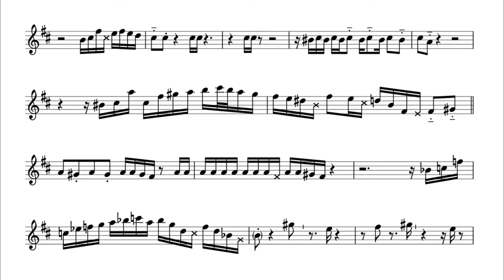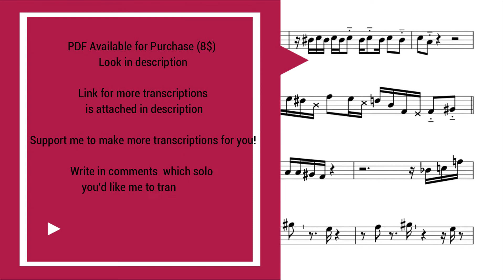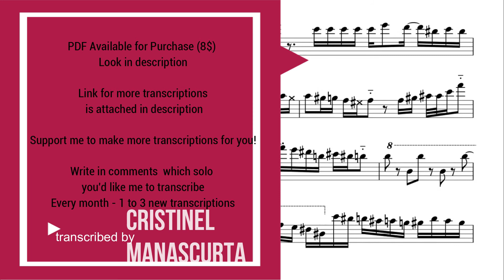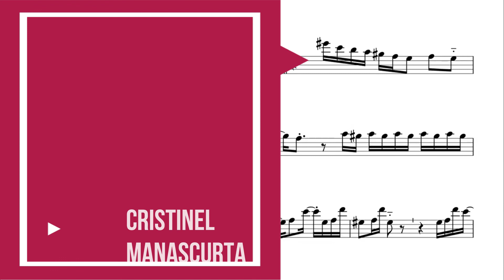Josué Lopez - Conexão Rio Vitória (transcription)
400+ Jazz Transcriptions sorted by

Like his solo here? Then you should BUY some of his music!
• Amazon link to his CD "Amor Incomparável:"